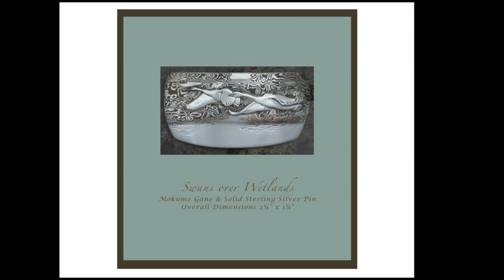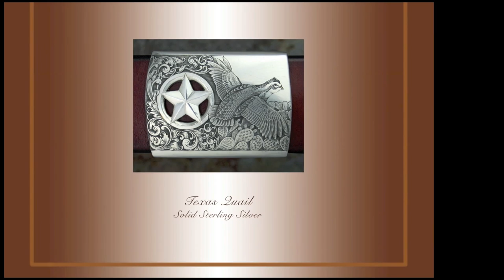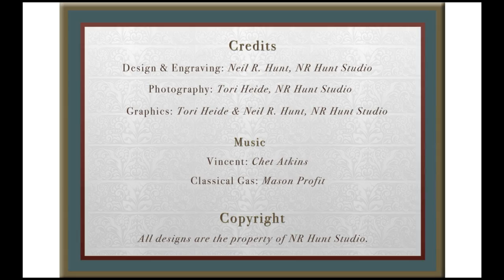NR Hunt Studio ~ Slideshow - Art of the Buckle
A montage of some of artisan and craftsman - Neil R. Hunt's - work, mostly belt buckles, some pendants/pins and earrings.

Neil is a master buckle-smith, belt-smith, and hand engraver, who  works in precious metals. Neil is an artist first, and all of his pieces are executed with great artistic sensibility and a high level of skill. His custom, heirloom-quality, hand engraved pieces are collected by aficionados from around the world. Neil's gun-style engraving is always hand-pushed, and done in a variety of European decorative scroll-work techniques; from bulino to bank-note.